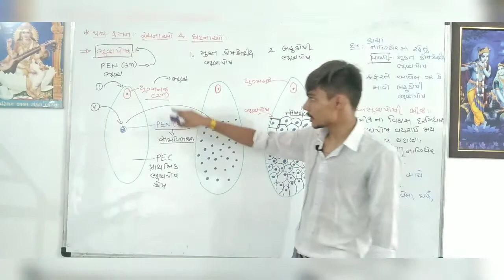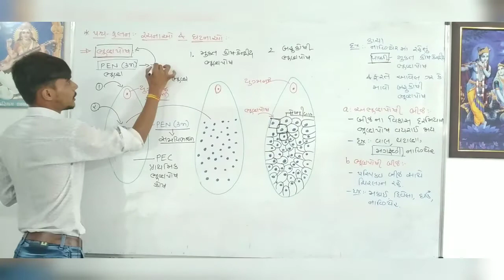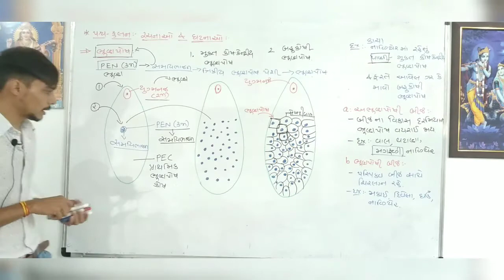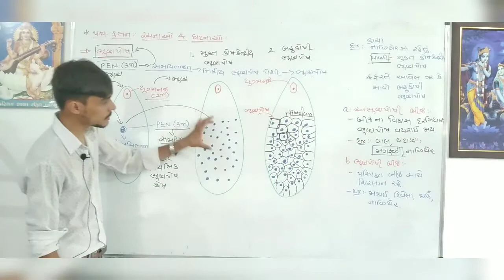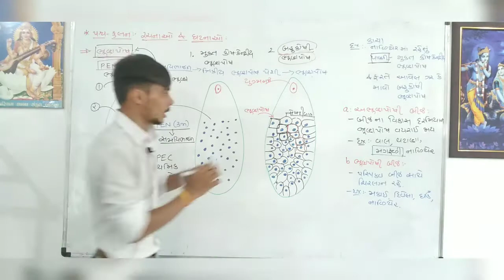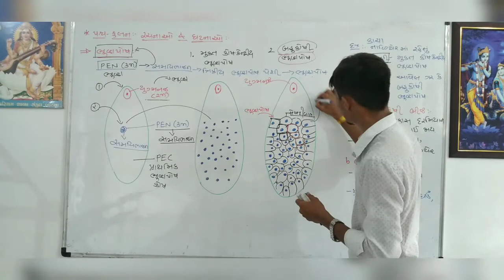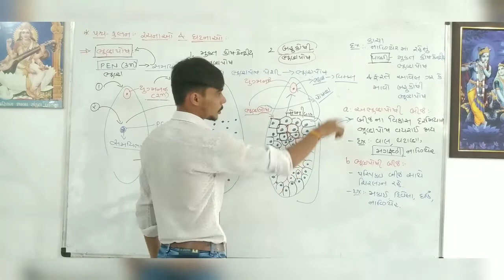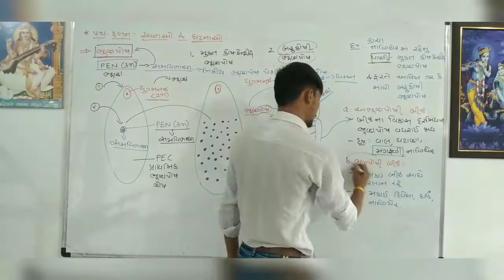Std 12 ch 2 સપુષ્પી વનસ્પતિઓમાં લિંગી પ્રજનન ભાગ 20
Biology with Nirav Dhaduk